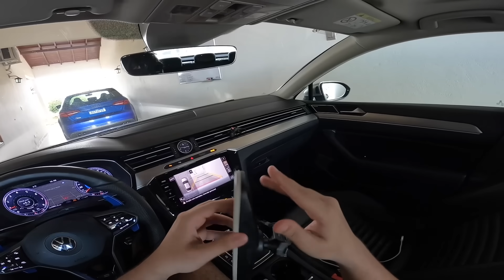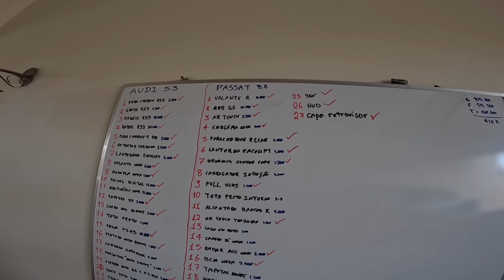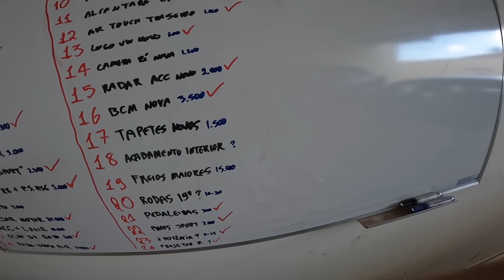NOVO RETROVISOR NO PASSAT